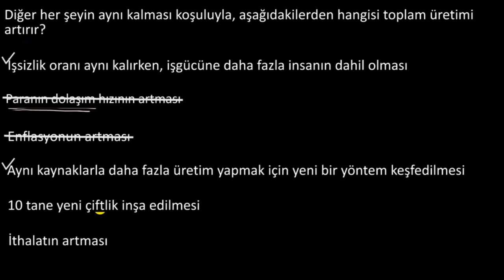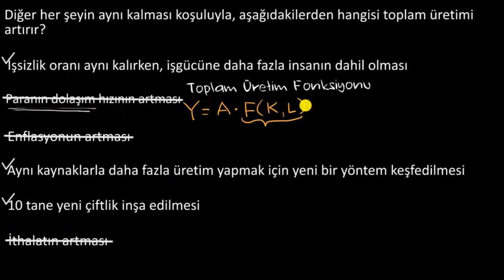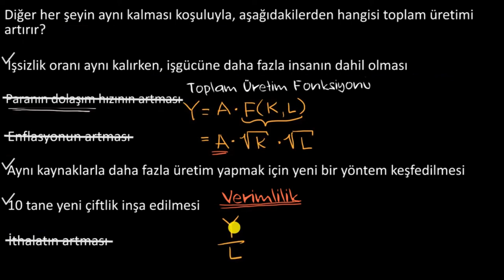Toplam Üretim Fonksiyonundaki Değişimler (Ekonomi ve Finans) (Makroekonomi)